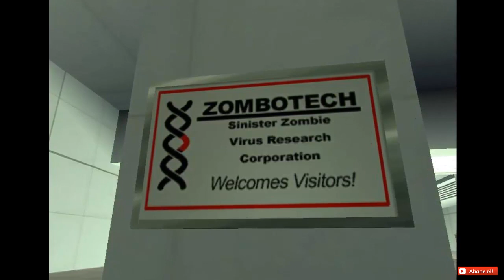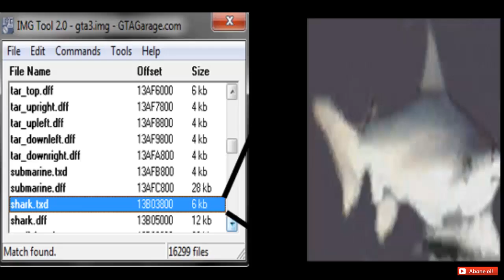San Andreas Gizemleri - EFSANEVİ YARATIKLAR